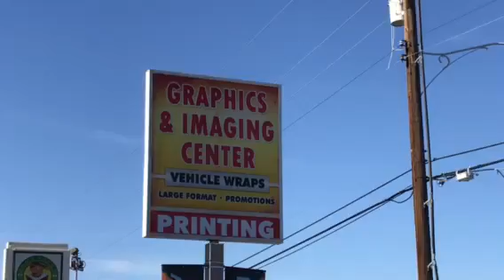Vehicle Wrap Converts Black Car to Matte Blue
JC Printing converts a black car into matte blue with a vehicle wrap.